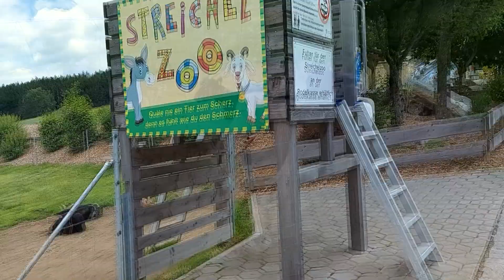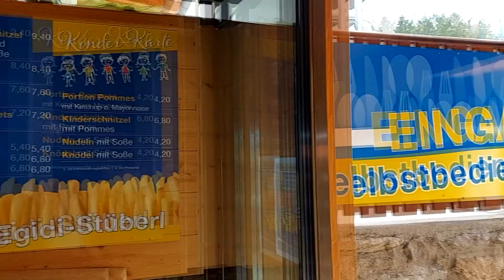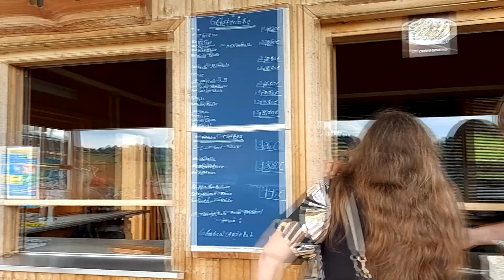Rodel- & Freizeitparadies in Sankt Englmar Juli 2020 [English subtitles]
In diesem Video nehme ich euch mal mit ins Rodel- & Freizeitparadies in Sankt Englmar

(Ich bezeichne das ganze als Freizeitpark weil das auf der Homepage auch als 'Freizeit-Erlebnispark' bezeichnet wird. Ich habe das in dem Fall einfach übernommen.)

Zum ersten Mal habe ich ein Video mit Text, statt nur mit Musik!